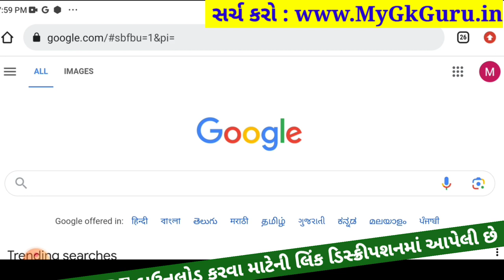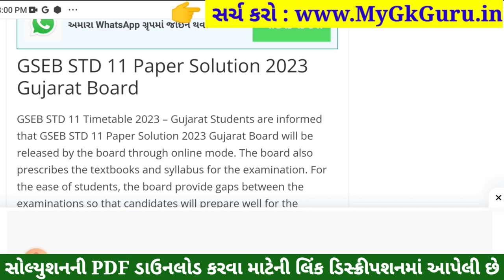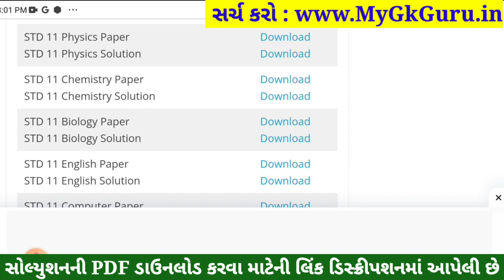STD 11 Physics Paper Solution 2023 50 Marks, STD 11 Physics First Exam Paper Solution 2023 October